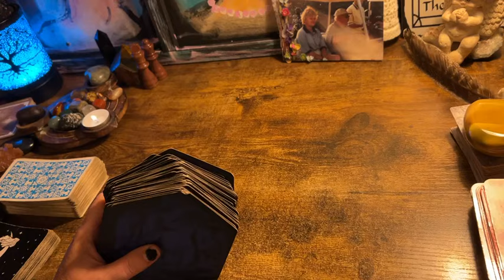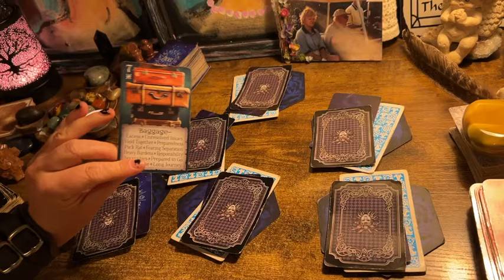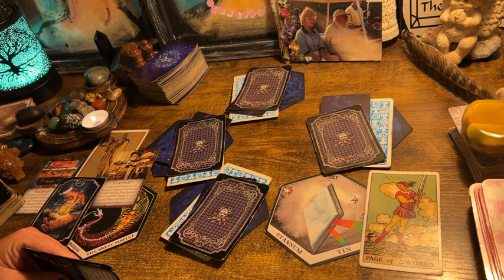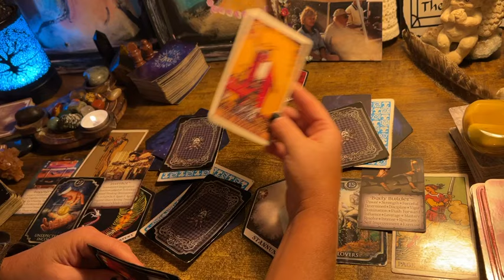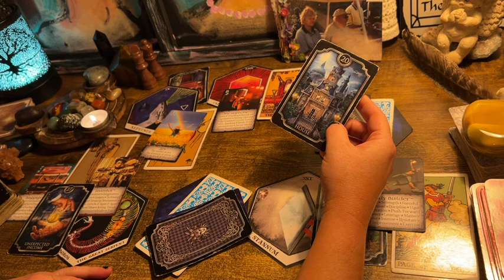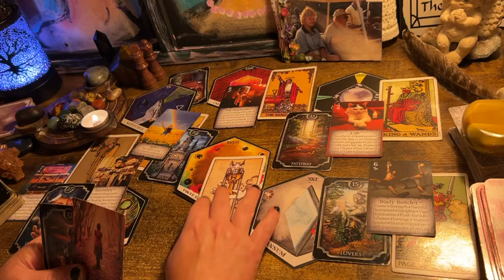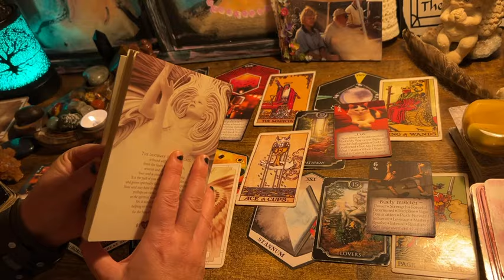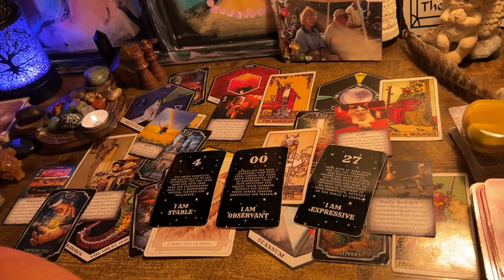SCORPIO ♏️ “🎤 YOU HAVE SOMETHING TO BROADCAST!” TAROT & ORACLE READING OCTOBER 2024